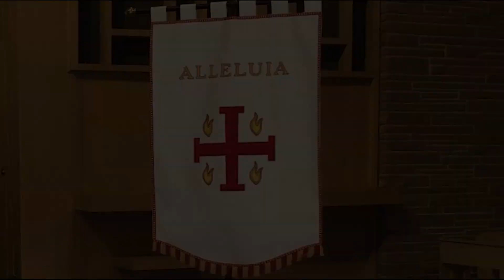Holy Trinity Pentecost Sunday Worship: May 23, 2021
Today we take a look at the Family Photo Album of the Trinity and discover some snapshots of the Holy Spirit.